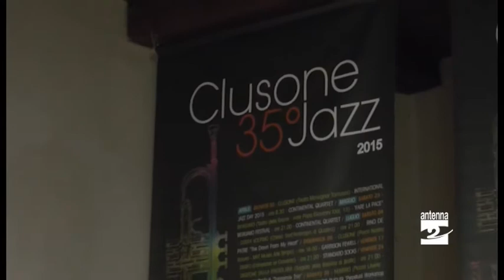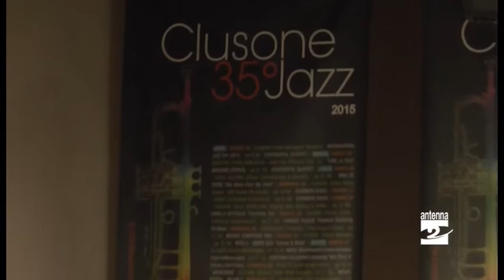Clusone Jazz 2015, il gran finale in Piazza Orologio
C'era il pienone in piazza Orologio per il gran finale di Clusone Jazz 2015. Gente anche in piedi o seduta sul pavé per seguire l'inedito concerto ferragostano che ha chiuso la 35esima edizione. Sul palco i francesi Vincent Peirani (fisarmonica) ed Emile Parisien (sax soprano), che hanno proposto un'ora e mezza di grande musica, capace di stregare anche chi il jazz magari non lo frequenta molto.
“Questo concerto è stato davvero un colpo grosso – commenta con soddisfazione il presidente di Clsuone Jazz, Gianni Facchini –. Siamo riusciti a catturare, per così dire, Peirani  e Parisien nel mentre di un loro viaggio verso la Sardegna. Abbiamo approfittato al volo di questa occasione perché questo duo è il più ricercato in Europa, basti pensare che dall'inizio dell'anno hanno eseguito oltre 220 concerti. Vuol dire che sono molto richiesti e molto apprezzati dal pubblico. Infatti, a Clusone abbiamo avuto una risposta eccezionale con applausi molto calorosi”.
Il presidente di Clusone Jazz traccia anche un bilancio a caldo di questa 35esima edizione: “Il pubblico ci ha seguito molto numeroso e con molta attenzione in tutti i concerti, sia a Clusone che fuori. Da questo punto di vista possiamo essere molto soddisfatti. Purtroppo siamo in pochi, ma l'entusiasmo non manca. Quello che ci tiene in piedi è soprattutto la Passione, con la P maiuscola”.
E' finito il festival, ma il 2015 ha in serbo ancora appuntamenti per Clusone Jazz: “Dal 12 al 19 ottobre – spiega ancora Gianni Facchini – saremo impegnati ad Annecy in Francia con un forum internazionale al quale saremo presenti con un gruppo di 5 giovani musicisti italiani: parteciperanno a lezioni, convegni, concerti con altri rappresentanti dalla Catalogna, Germania, Francia e Svizzera. Un progetto che ci vedrà protagonisti anche nel 2016 perché abbiamo ricevuto un finanziamento dell'Unione europea”.